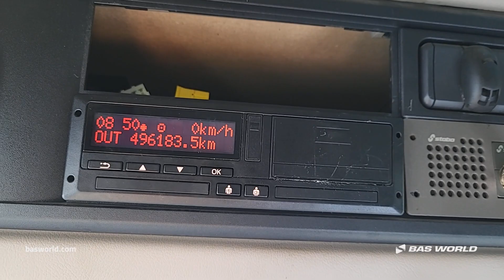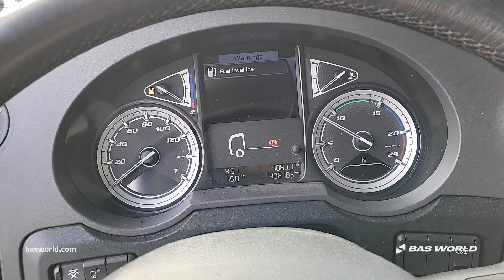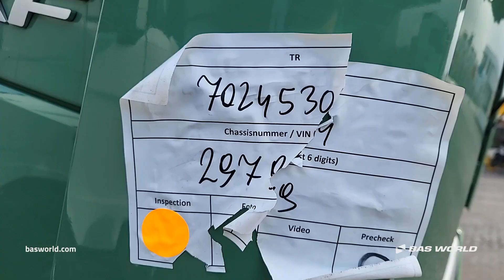DAF XF 480 - 2019 - BAS World